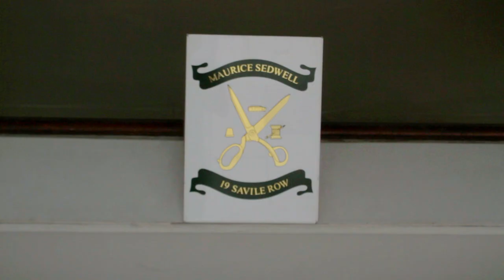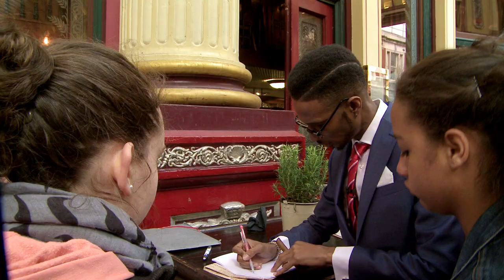D Double E x Naeem Mahmood (Music Video Behind the Scenes)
Go behind the scenes with Grime legend D Double E and award winning filmmaker Naeem Mahmood on the title track music video of the 'Brash Young Turks' movie soundtrack - Empire. (ft Havva)